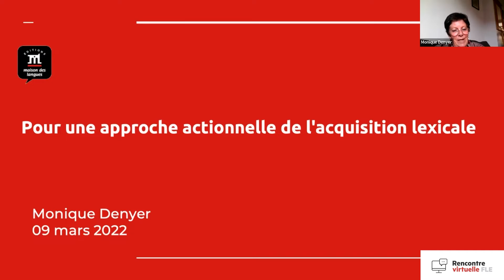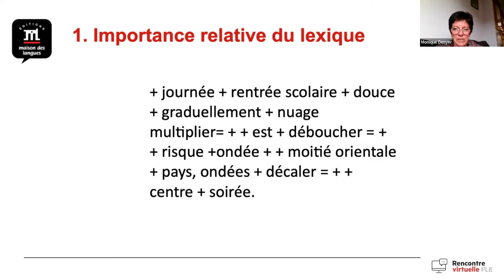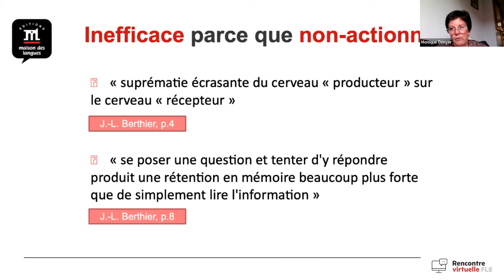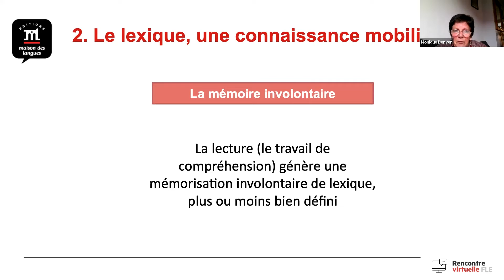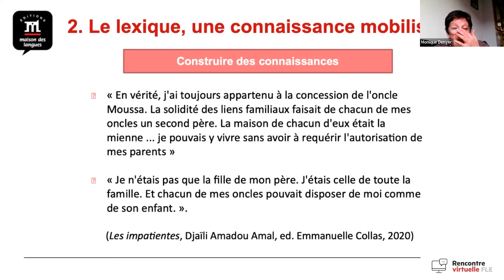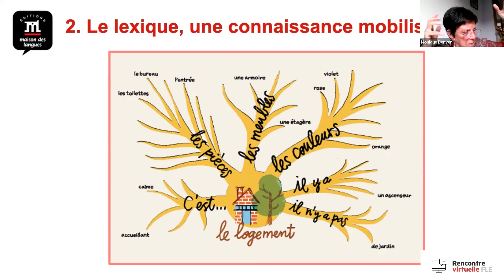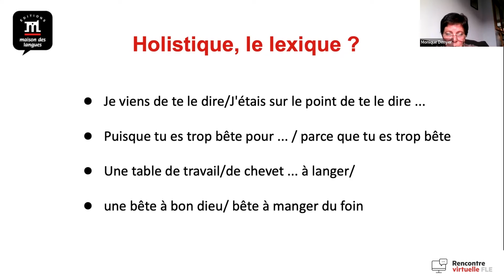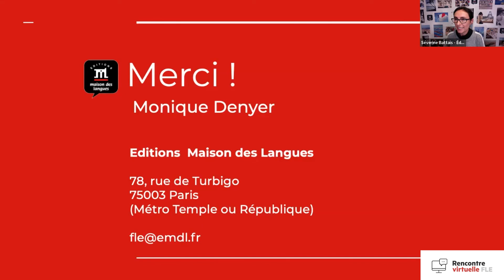Pour une approche actionnelle de l'acquisition lexicale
Tout le monde s'entend sur l'importance de l'acquisition du lexique en FLE, mais, paradoxalement, celui-ci n'est guère gâté en matière de propositions didactiques innovantes.

Sans doute est-ce « dans les vieux chaudrons que l'on fait les meilleures soupes », mais un peu de design culinaire ne ferait quand même pas de tort : quelles pratiques serait-il souhaitable de mettre au rebut et qu'inventer pour inscrire l'acquisition lexicale dans une perspective actionnelle, d'une part, et surtout, pour en assurer une maîtrise effective et efficace ?

Dans cette Rencontre virtuelle FLE, on défendra l'idée que l'acquisition du lexique se trouve à la confluence des pratiques de lecture et du travail sur la culture, le lexique y prenant sa source et y creusant son lit.

On invitera donc à un voyage sereinement progressif, scandé d'escales didactiques concrètes et guidées, aux objectifs clairement définis.

Animatrice : Monique Denyer

En complément de cette formation, voici un article écrit par Monique Denyer